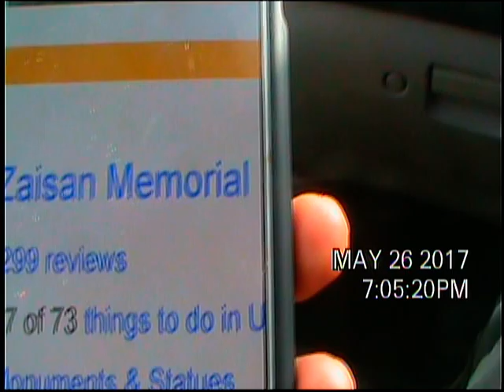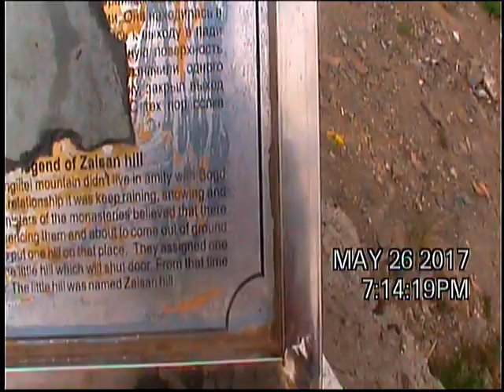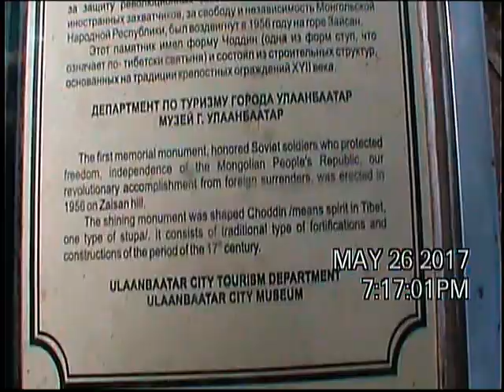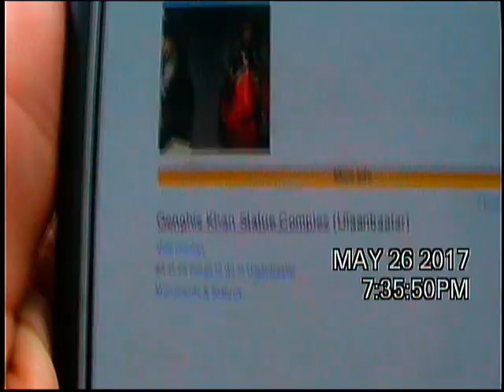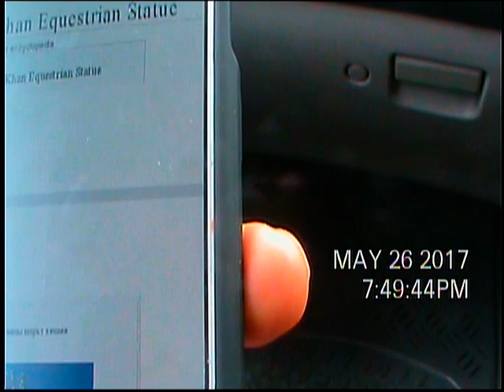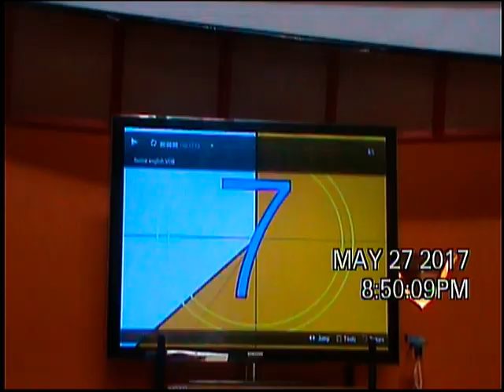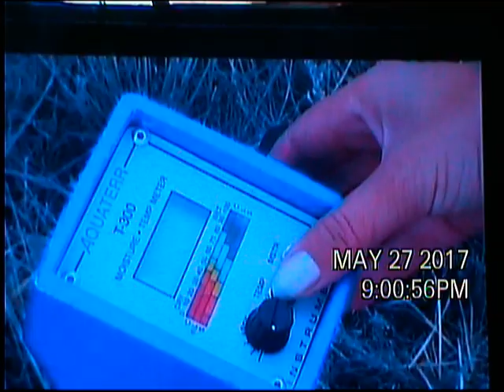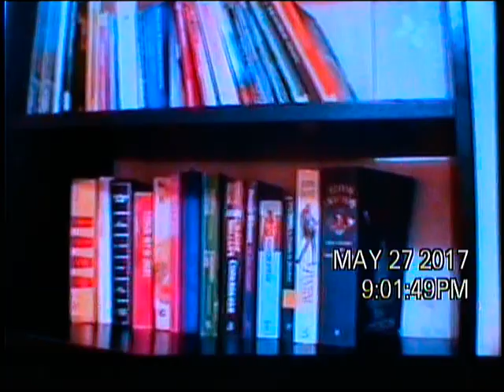2017, 5-24 to 31 China, Mongolia, Korea DVD 083928 1